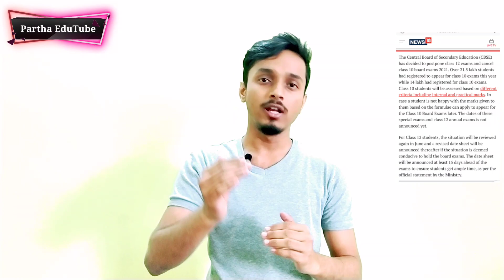SEBA & AHSEC Board Exam Cancel | Complete Analysis on Assam Board Exam | Partha EduTube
Please retweet the following link